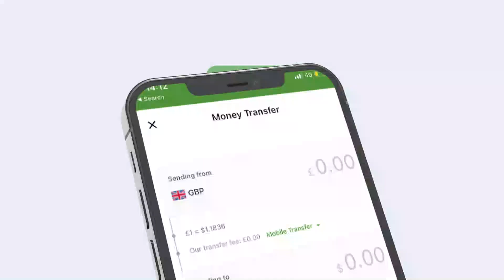HADAL-JEEDINTA KU-XIGEENKA MADAXA SUUQGEYNTA SHIRKADA GOLIS JAAMACA XASAN BARE